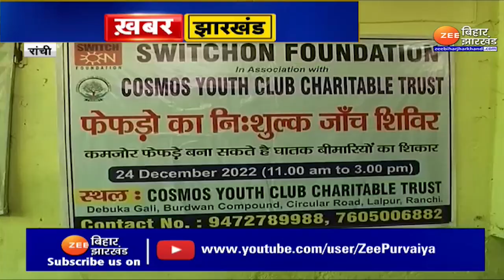Corona के मद्देनज़र Jharkhand में बरती जा रही विशेष सावधानी, Airport-Railway Station पर देखिए तैयारी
Special precautions being taken in Jharkhand in view of Corona, see preparations at Airport-Railway Station

Coronavirus: चीन में कोरोना के तेजी से बढ़ते मामले दुनियाभर में एक बार फिर चिंता का विषय बन रहे हैं. भारत सरकार (Indian Government) भी चीन में बने हालात को देखते हुए सतर्क हो गई है, इसी कड़ी में आज झारखंड में भी स्वास्थ्य विभाग की बड़ी बैठक होने वाली है...देखिए पूरी ख़बर !